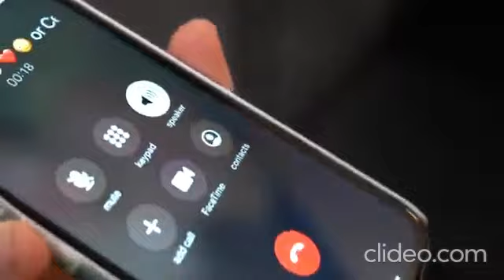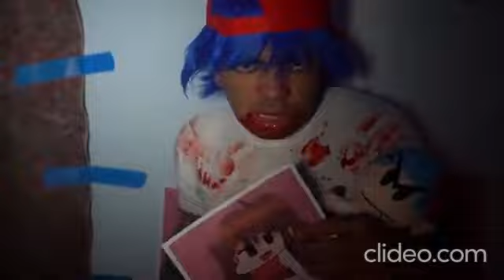Arcade Craniacs Looney Tunes Edit (Or "Arcade Craniacs Goes Seven-Arts")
This is what would happen if Warner Bros. owned the television rights to Arcade Craniacs